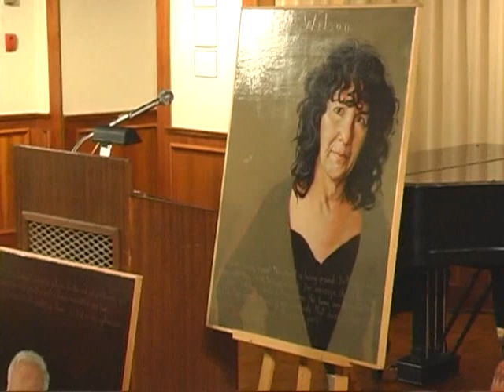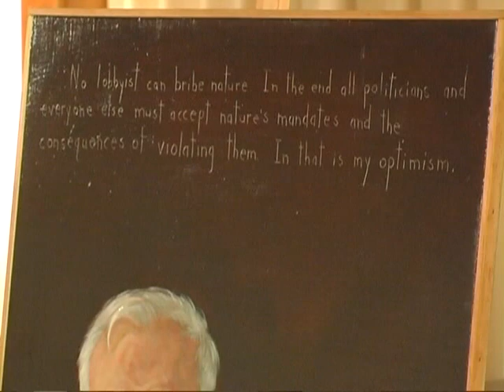09-04-08 Miller Art Museum: Robert Shetterly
A lecture at the Miller Art Museum, Sturgeon Bay, Wisconsin.  Our speaker is Robert Shetterly and the topic is "The Face of Democracy."  This art show is a series of paintings of people who have been instrumental in advancing the democratic cause over the years.